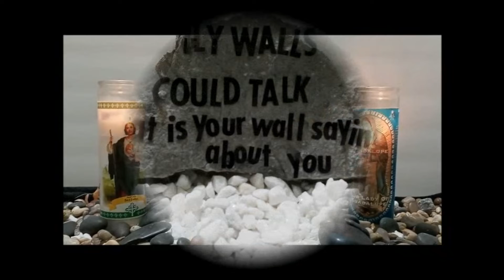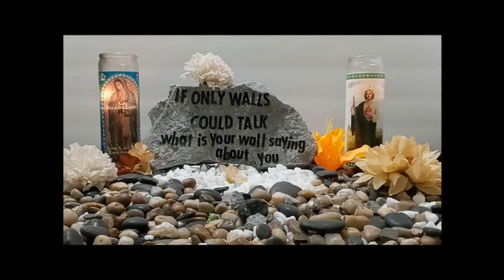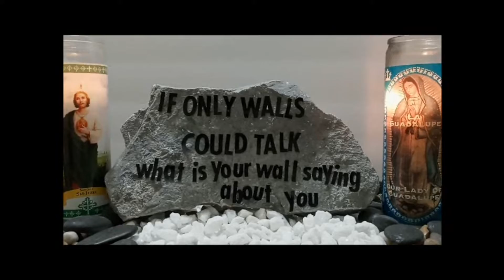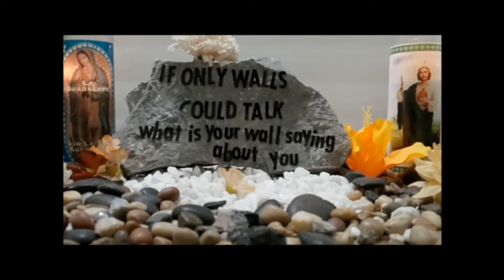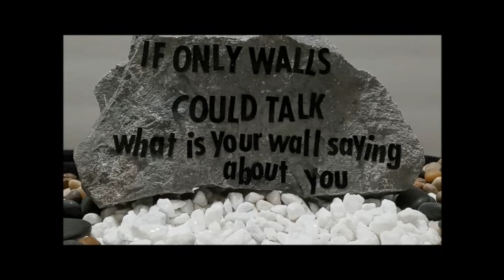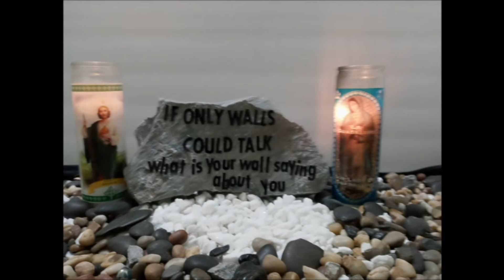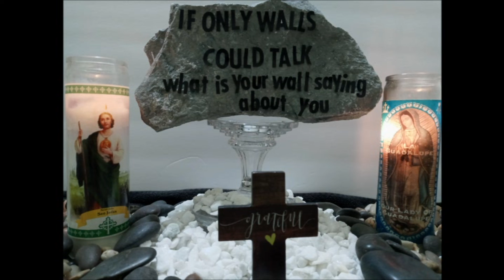{"If only walls could talk, what is your wall saying about you.} By, Prentiss Barksdale Sr 1/24/22